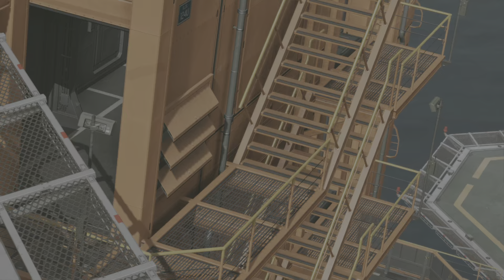Metal Gear Solid V | 36 | The Phantom Pain | PS5